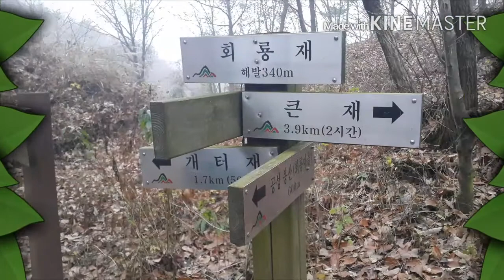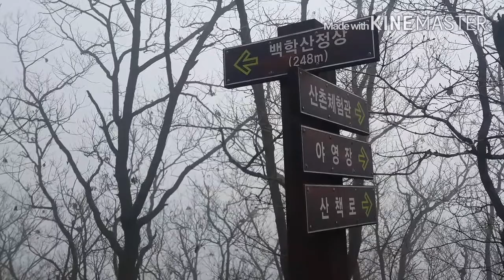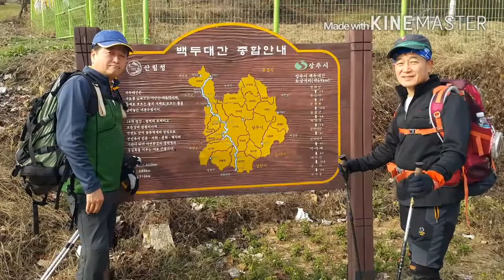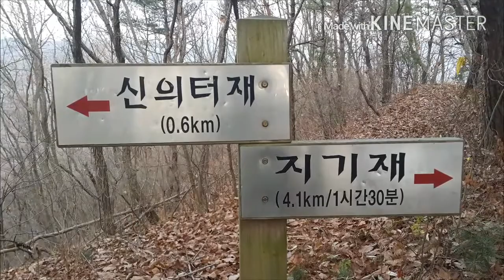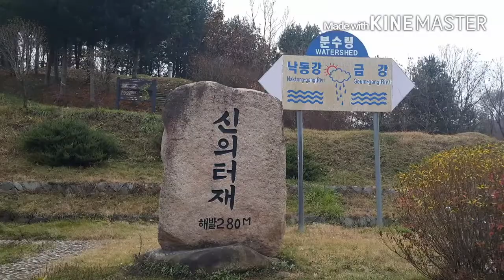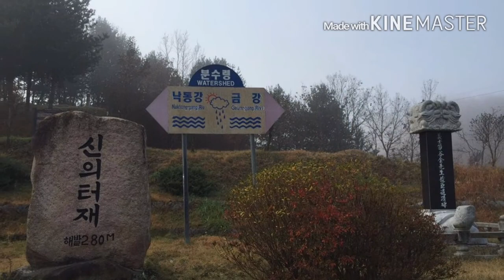백두대간(큰재~신의터재) - 2015년11월22일